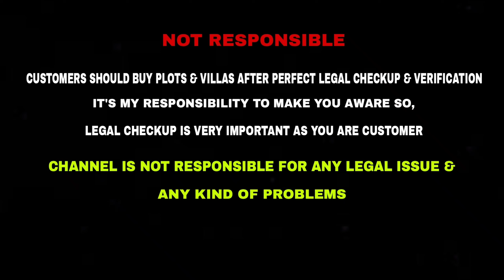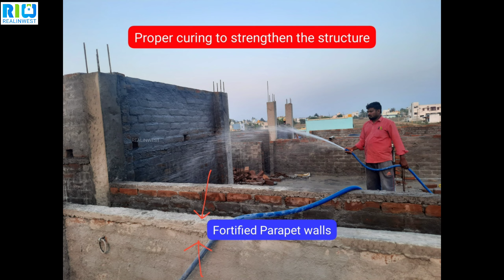ID:161: ரயில் நிலையம் அருகில் அழகான 2BHK தனி புது வீடு விற்பனைக்கு | சென்னை வேப்பம்பட்டு | DTCP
Location : Chennai Veppampattu
 Price : 39 Lakhs
2 BHK Individual House
North Facing
Dimension : 20×50
Land Area : 1000 sq. ft
Buildip Area : 910 sq. ft
Living Hall
1 Bedroom
2 Bedroom with attached bathroom
Common Bathroom
Kitchen
Car Parking

DTCP Approved
80% Loan Arranged